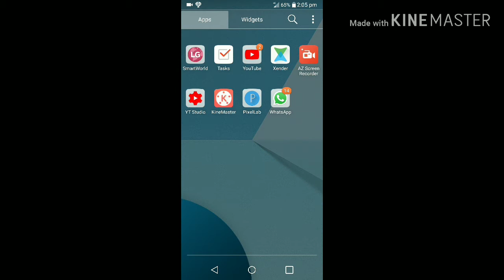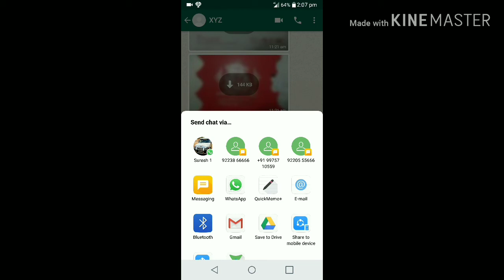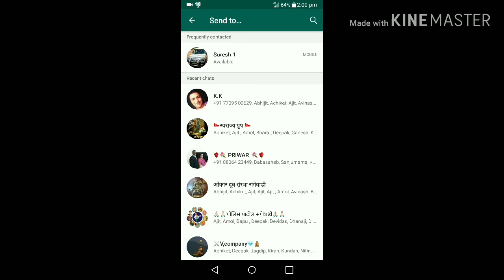गर्लफ्रेंड/बॉयफ्रेंड की व्हाट्सएप्प चैट अपने phone पर कैसे देखे। see GF's whatsapp chat history